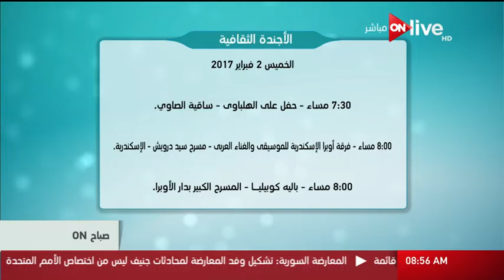صباح أون - الأجندة الثقافية - الخميس 2 فبراير 2017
من حلقة صباح ON: الأجندة الثقافية - الخميس 2 فبراير 2017
الموقع الرسمي للقناة  ..